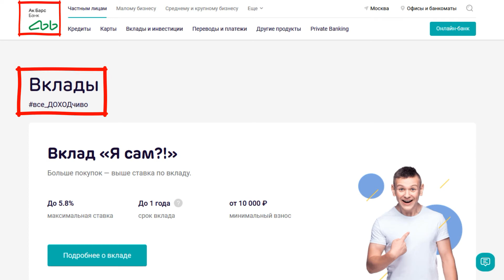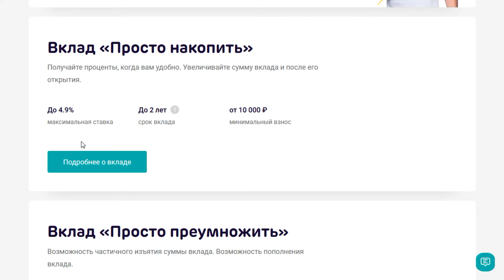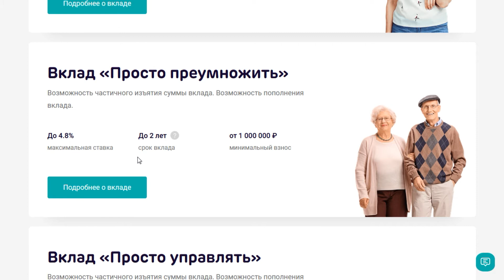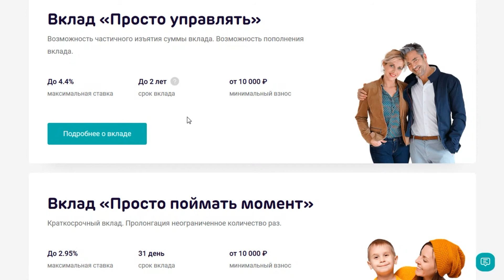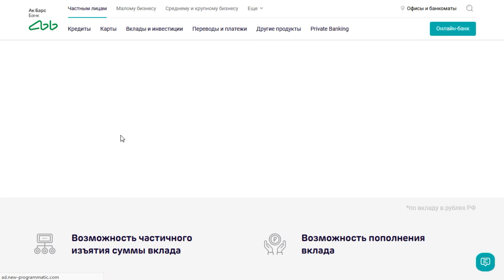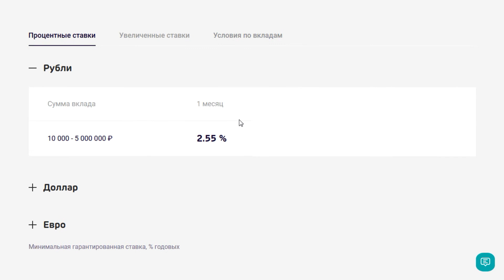Вклады Ак Барс Банка для физических лиц. Обзор условий